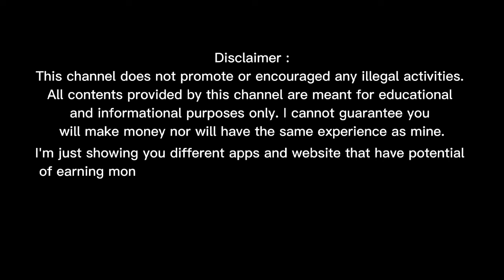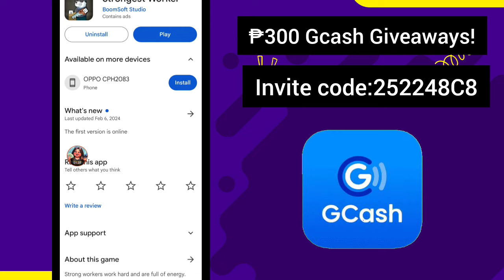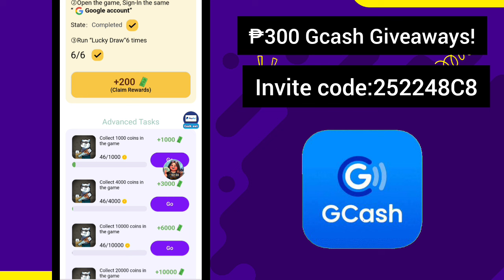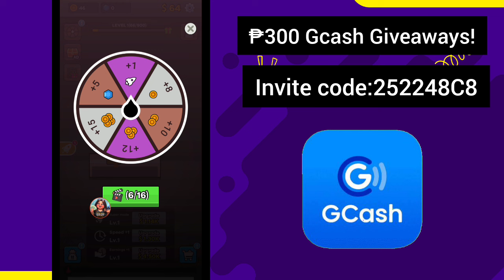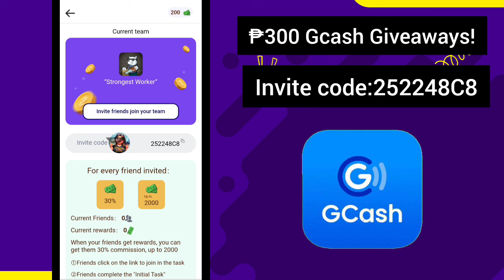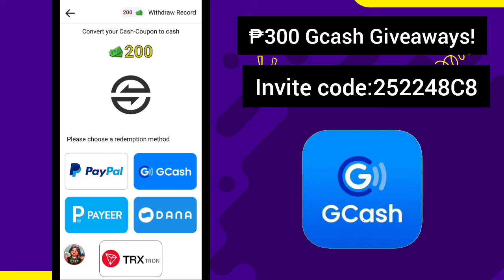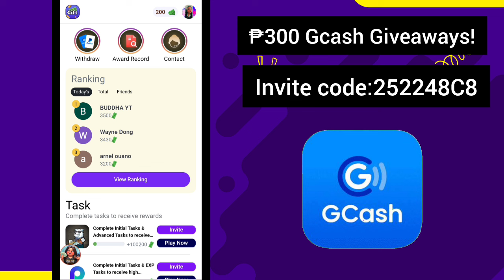Free To Earn ₱500 Gcash + $12 Via Paypal • Play Games to Earn Real Cash • Strongest Worker Legit App